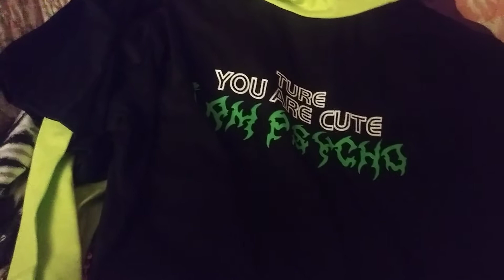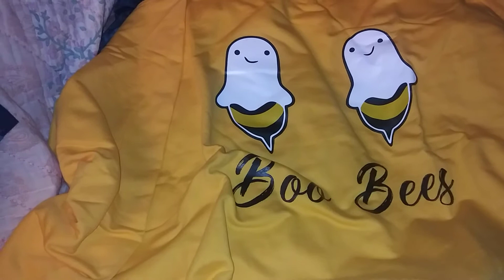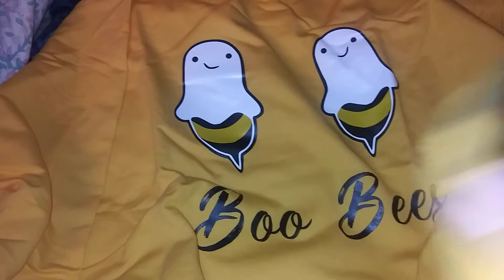Shein 😍 me llego otra parte de mi pedido